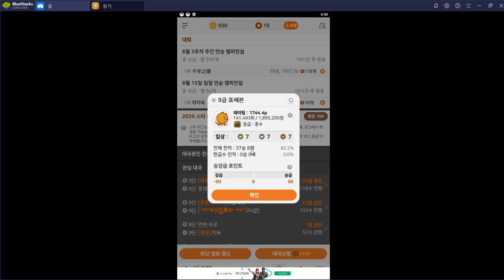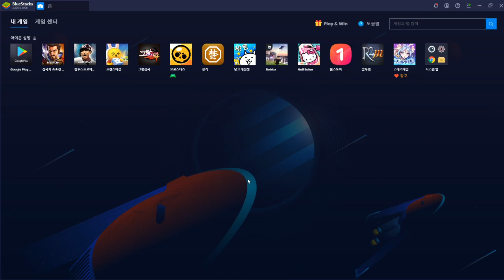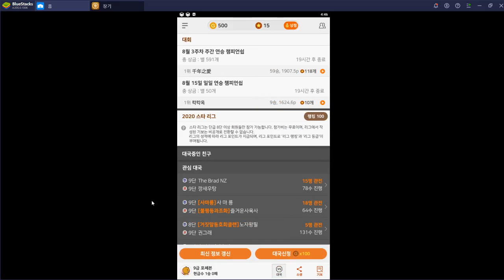[포쎄븐의 원앙마장기](vs 면상) 초반에 2수를 버리고 이길수가 있나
1. 카카오장기 친구추가를 해주세요. "포쎄븐"